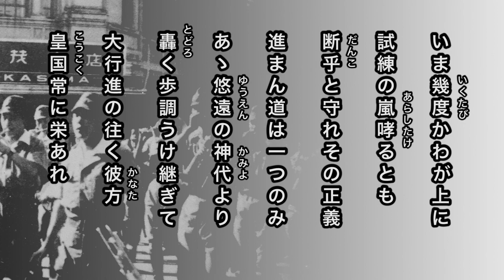【軍歌・歌詞付き】「愛国行進曲」旧陸軍士官学校出身者・旧海軍兵学校出身者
愛国行進曲

見よ東海の空あけて
旭日高く輝けば
天地の正気溌溂と
希望は躍る大八洲
おお清朗の朝雲に
聳ゆる富士の姿こそ
金甌無欠揺ぎなき
わが日本の誇りなれ